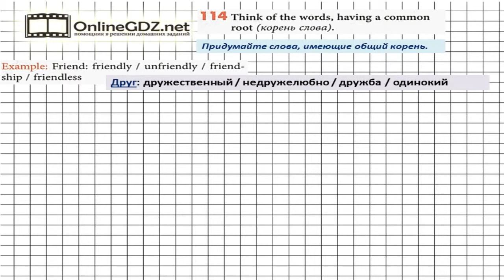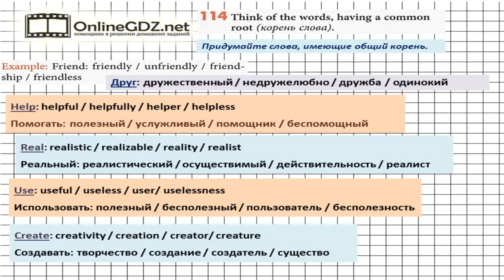Unit 3 Section 8 Задание №114 - Английский язык "Enjoy English" 7 класс (Биболетова)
В упражнении 114 вам необходимо перечислить все известные однокоренные слова для перечисленных слов. А подсказкой для вас будет наше видео с решением!